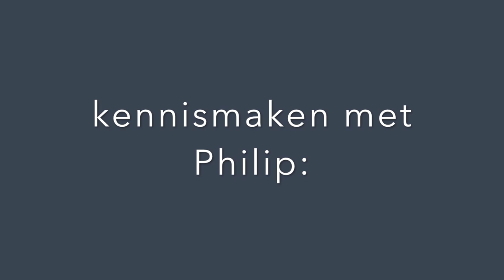Bananenschil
Tekst: Suzanne Zijderveld, Anne-Sophie Trouwborst, Ivo Kouwenhoven
Muziek: Suzanne Zijderveld

Liedtekst:
Bovenin een oud kasteel woont een verse bananenschil.
Bakt zich bruin in de zon, jawel! Daarmee komt 'ie in de knel!

Refr:
GFT, GFT, straks moet 'ie mee met het GFT (2x)

In de zon is het lekker heet, en de schil die raakt bezweet.
Ai het wordt nu echt te warm, niemand slaat helaas alarm!

Nu is hij niet meer vers en geel, bovenin dat oude kasteel.
Hij krijgt een verschrompeld vel, en een bruine snottebel!